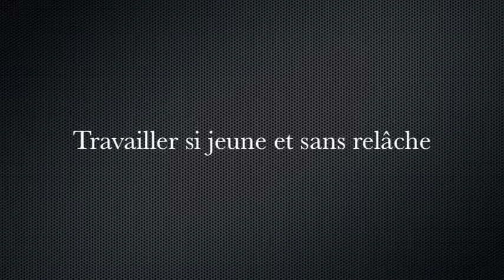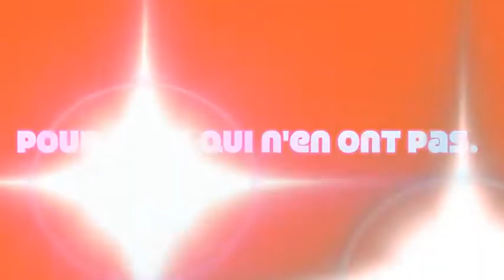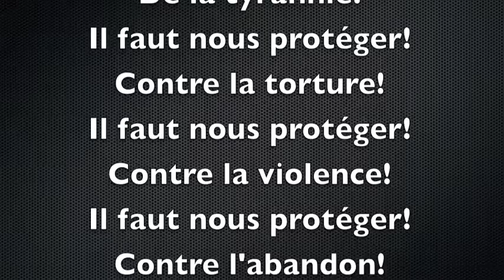Protection Duo Des Mômes & les élèves d'Anatole France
"Protection (Joie, tristesse)" chanson composée et interprétée par le Duo Des Mômes & les élèves de l'école Anatole France d'Agde. Produit par Musicom au profit de L'Unicef.